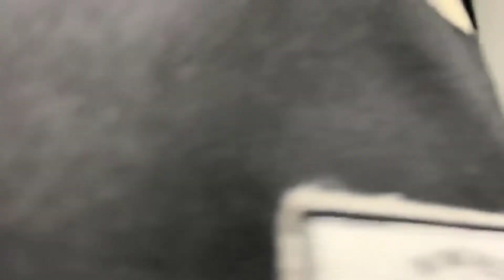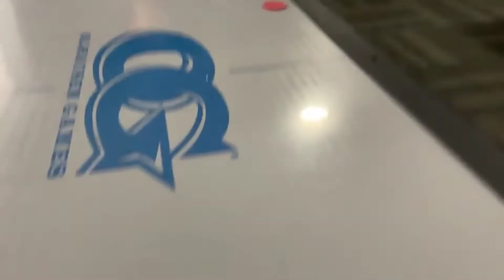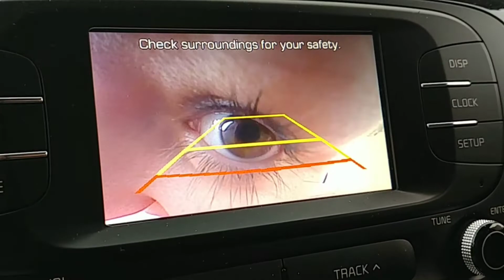The Most Intense Swimming Race Ever! Vlog #17 | Aerielle Francisco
I made a somewhat cinematic clip of these three swimming!

I also stream on twitch once in a while